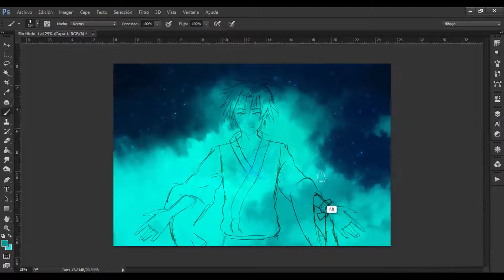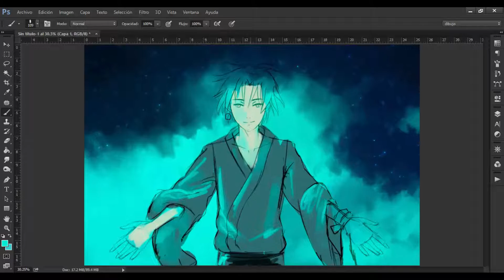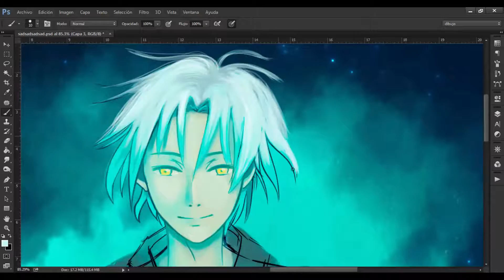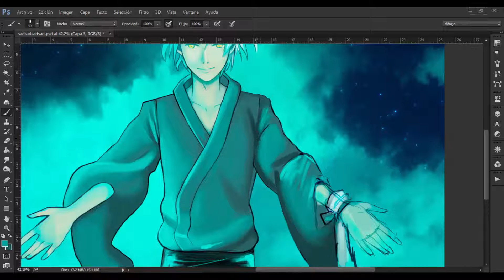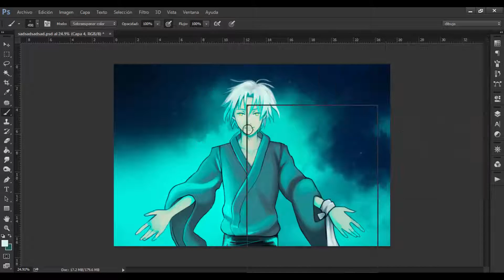Speedpaint Hotarubi no mori e - Fanart - ಥ_ಥ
Hello!
I was listening music and then a Hotarubi no mori e OST appear and I remember this amazing movie  ಥ_ಥ
I decided to draw a scene that made me cry  ಥ_ಥ for everybody that already watched this movie lets cry together  ಥ_ಥ
If you haven't watched the movie yet  I recommend it, it's so beautiful  ಥ_ಥ

¡Hola!
Estaba escuchando música y luego apareció un OST de Hotarubi no mori e  y recordé esta  increíble  película ಥ_ಥ
Decidí dibujar una escena que me hizo llorar ಥ_ಥ para todos que ya vieron esta película lloremos juntos ಥ_ಥ
Si  aun no miras esta película te la recomiendo, es tan hermosa ಥ_ಥ

Original time/ tiempo original:2Hr 30Mins

Tools/Herramientas:
-Medibang
-Photoshop
-HUION GT185
-Camtasia

Credits
Hotarubi no mori e OST 10. Kanakana Shigure